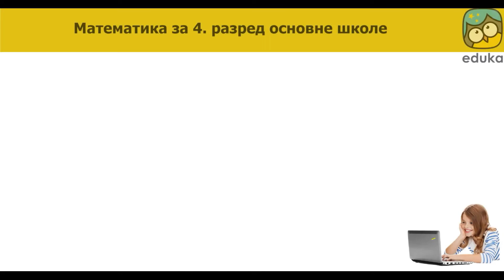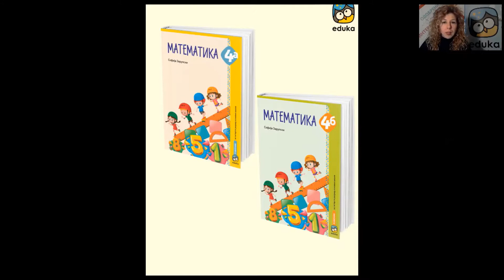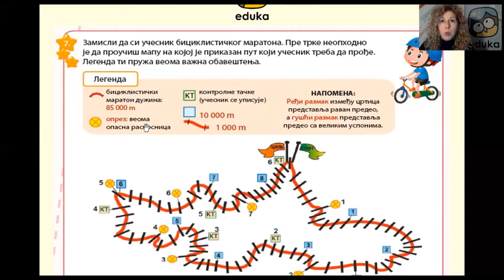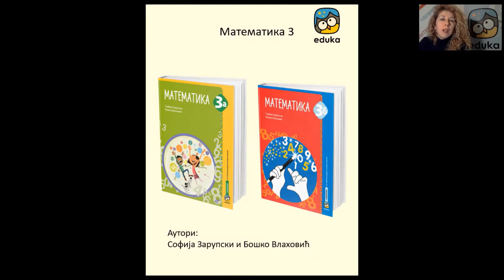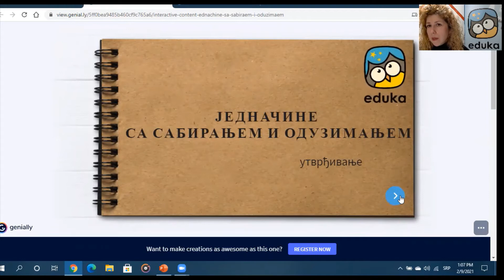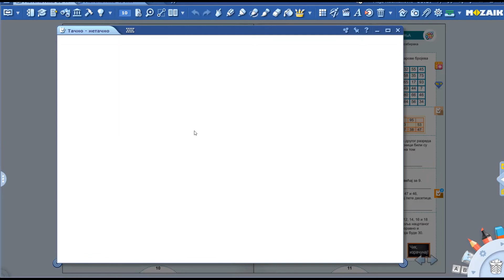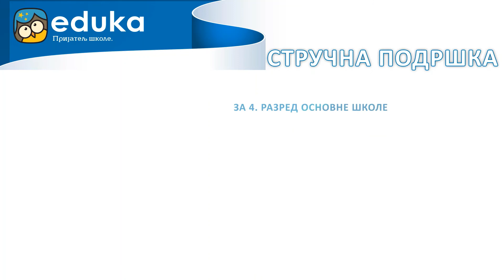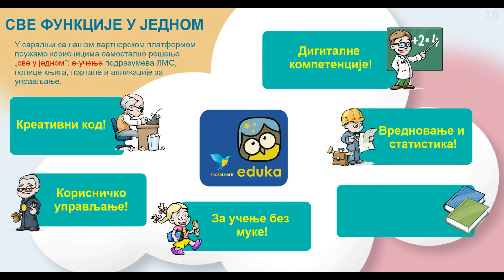Нова генерација Едукиних уџбеника: Математика за 4. разред основне школе